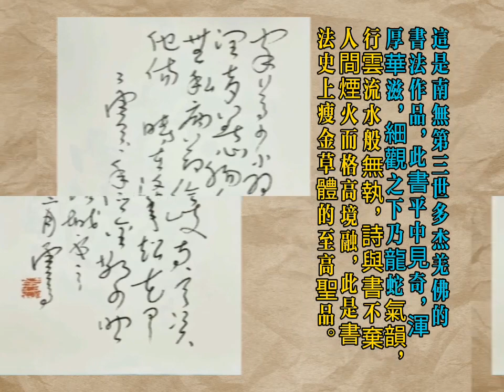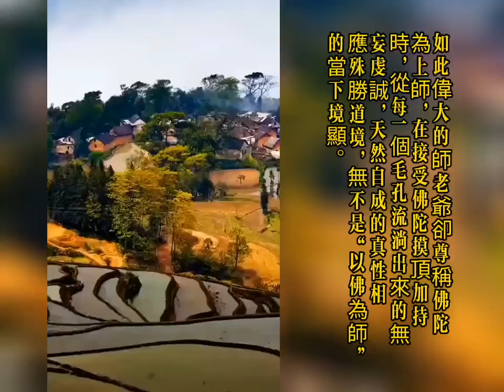佛陀的父親慈悲的菩薩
南無第三世多杰羌佛的父親義仲海先生，如同淨飯王與釋迦牟尼佛的關係，而末法當下師老爺則以“懸壺濟世”來踐行佛菩薩的悲憫！